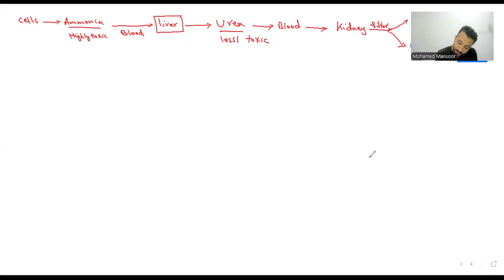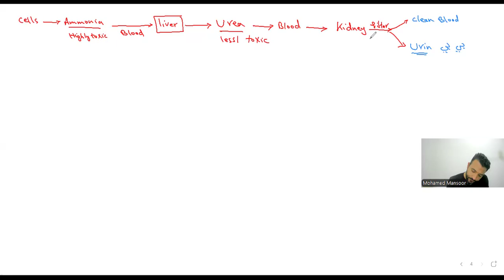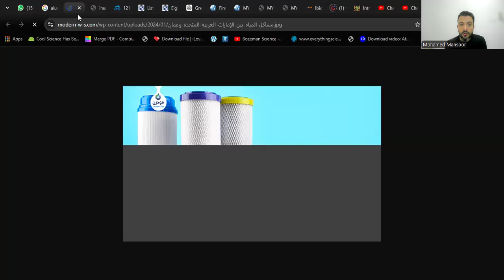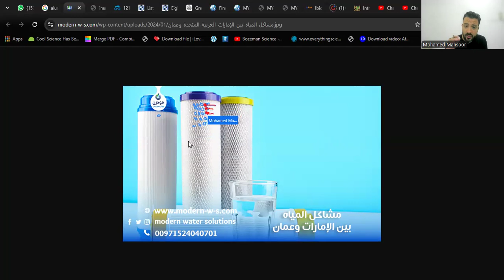Excritory seb 2024